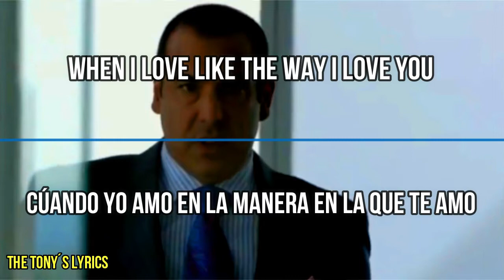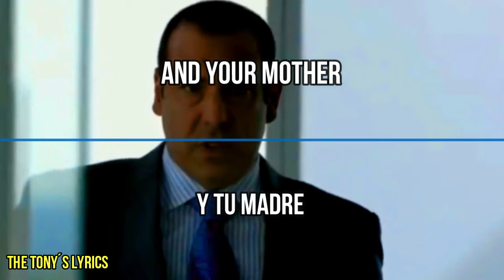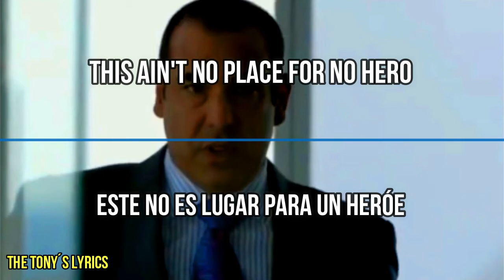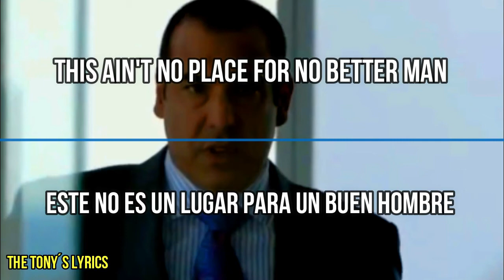The Heavy - Short Change Hero | Español e Inglés | Suits Music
Salió en: Stike Back (Intro)
Suits: (4x07) Forstman chantajea a Louis
The Heavy - Short Change Hero(Cambio corto de un heróe)
Album: The House That Dirt Built